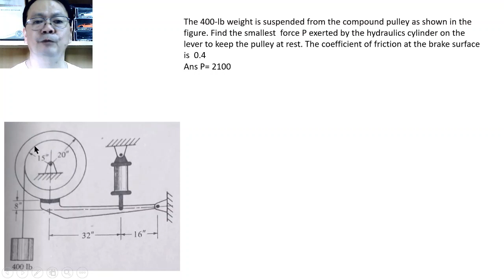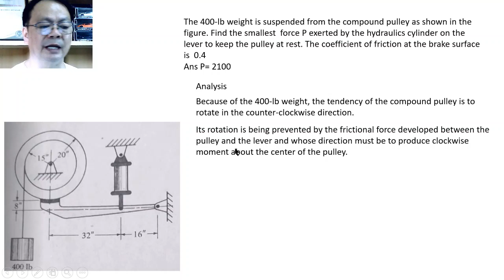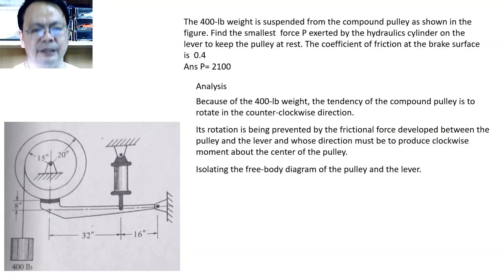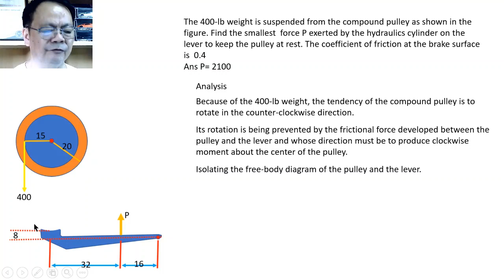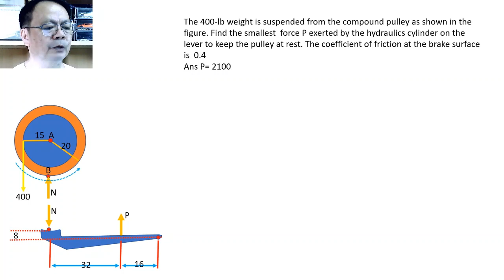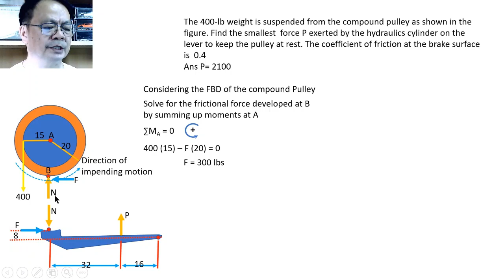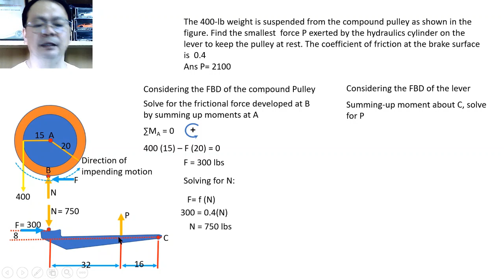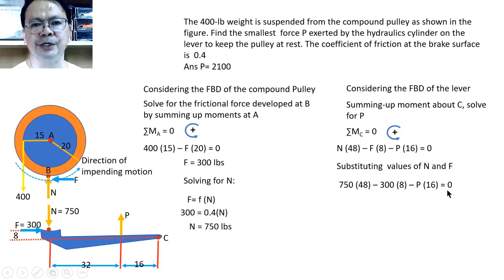Sample Problem on Friction